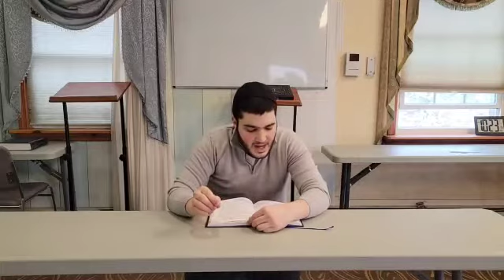Mishna Yomi Part 14 - Berachot 5:1-2 - R Netanel Alayev 5782